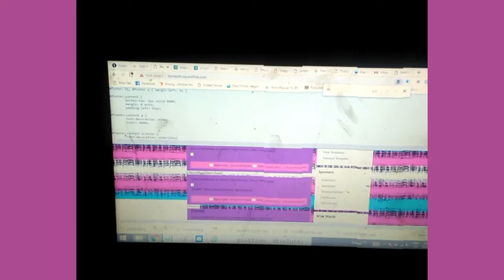A change is coming...